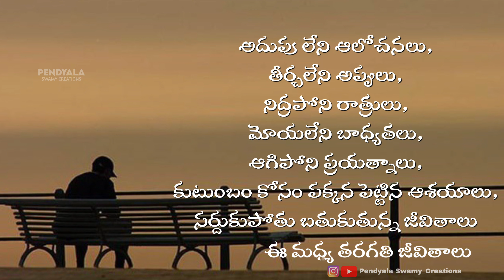Telugu Whatsapp Status Videos.....